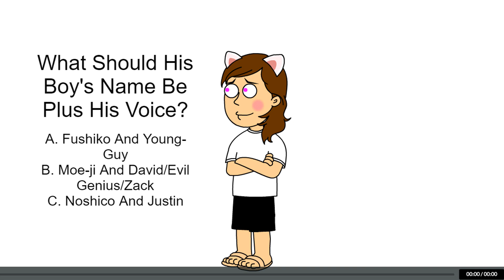Question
NOTE: He Will Be The Boyfriend Of A Retired GA User's Genderswapped Counterpart

@Cartersville 15,000 And @FordGTAndNissanGT-RFanatic2003